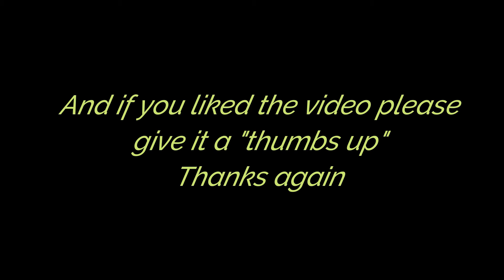Skye is at Pawtown!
skye had a great time at Pawtown